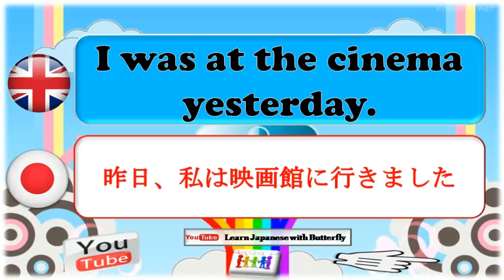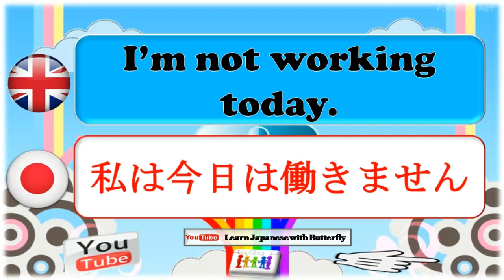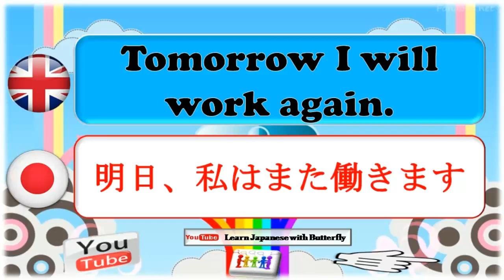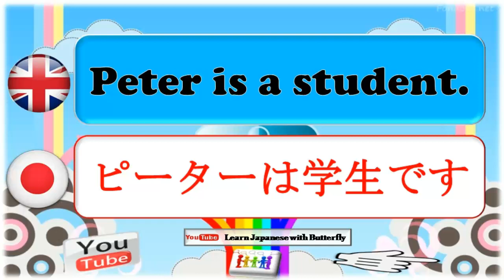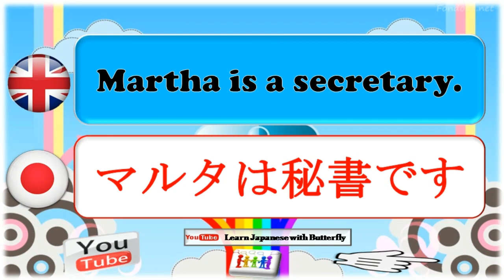learn japanese For Beginners Lesson : 10